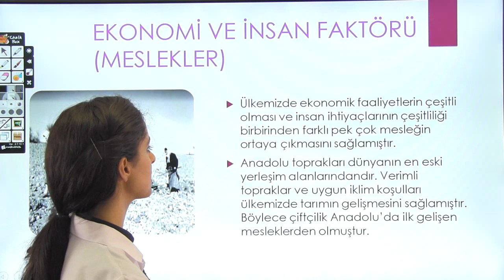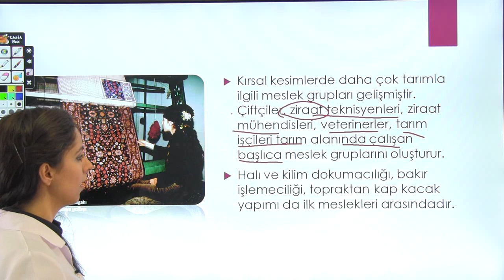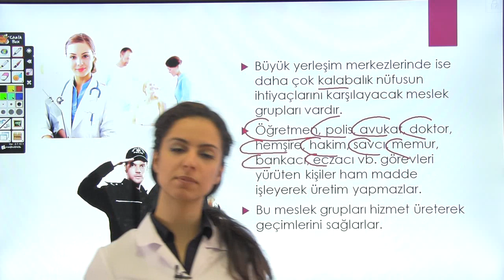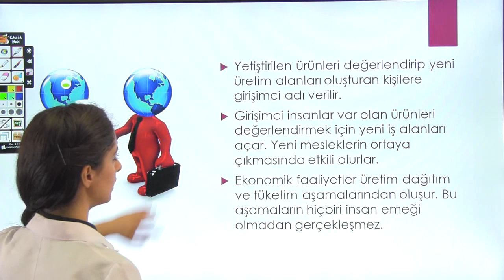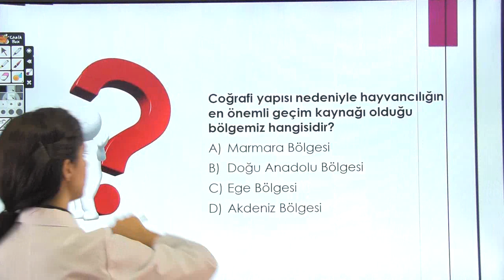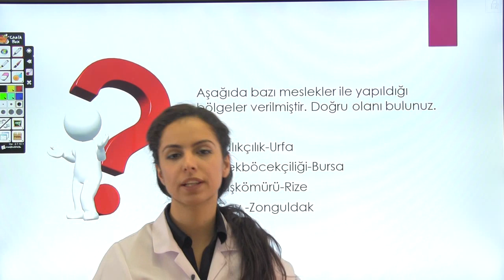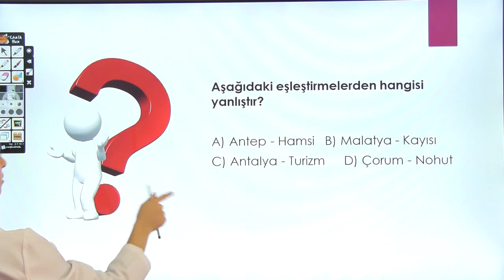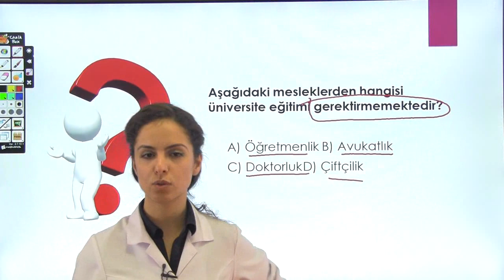Ürettiklerimiz konu anlatımı | 8.bölüm | 5.sınıf Sosyal Bilgiler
Bu videoda 5. Sınıf Sosyal Bilgiler dersinden Ürettiklerimiz Konu anlatım - 8. Bölüm'ü izleyebilirsiniz.

Ürettiklerimiz konu anlatımı | 5.sınıf Sosyal Bilgiler,
Ürettiklerimiz | 5.sınıf Sosyal Bilgiler
Ürettiklerimiz,
5.sınıf Sosyal Bilgiler,